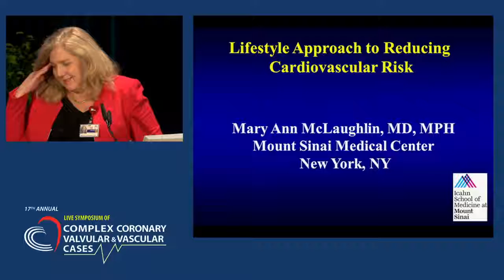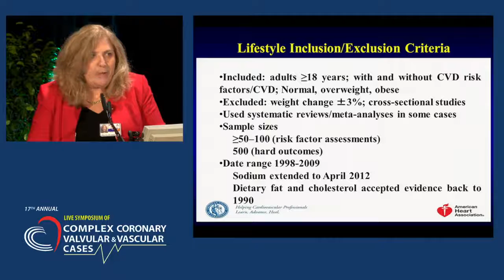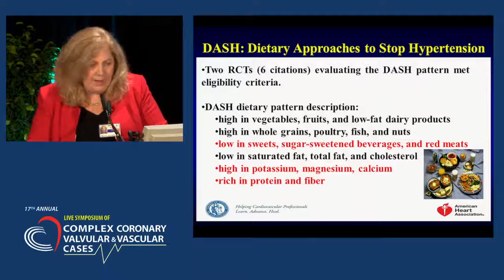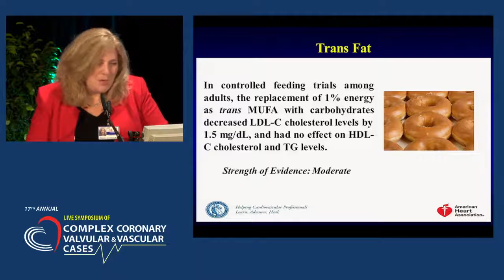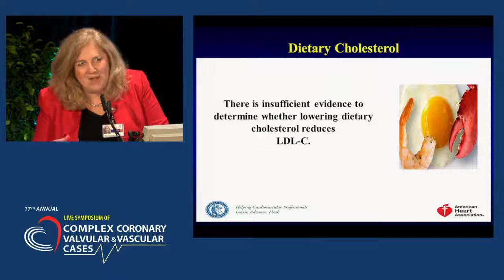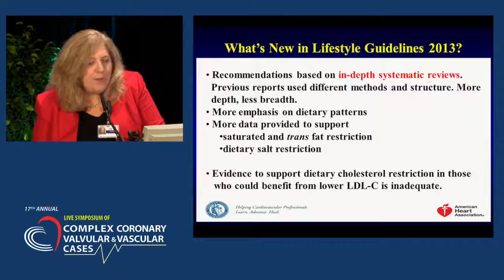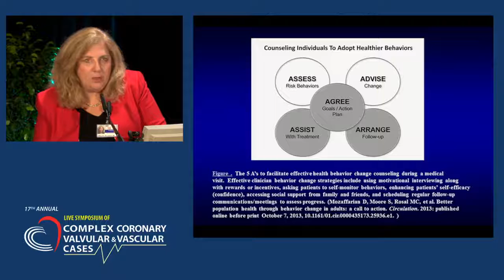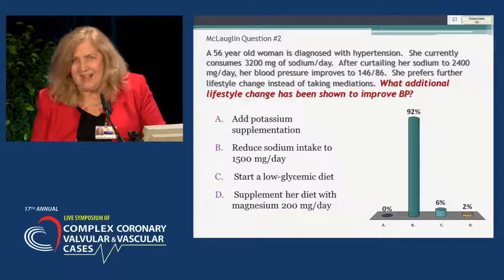Lifestyle Management for Reducing CVD Risk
Mary Ann McLaughlin, MD